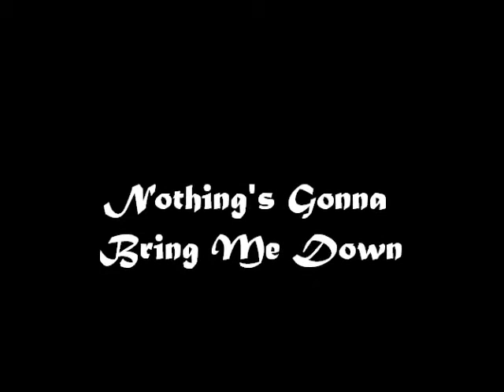Nothing's Gonna Bring Me Down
Jam Night in Lucerne Park
Paolo Nutini's
Pencil Fulla' Lead